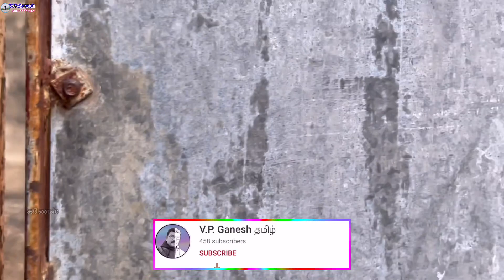வல்வெட்டிதுறையில் முதன்மையான சிற்றூர் ஊறணி!! | V.P.Ganesh தமிழ்